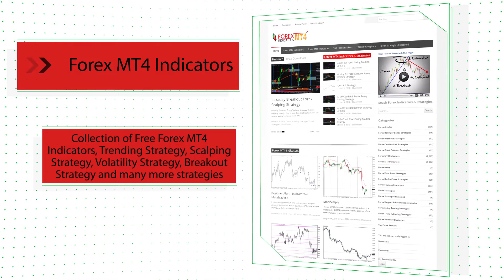MTF CCI – indicator for MetaTrader 4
-About-

Forex Strategies
Forex Indicators
Forex Systems